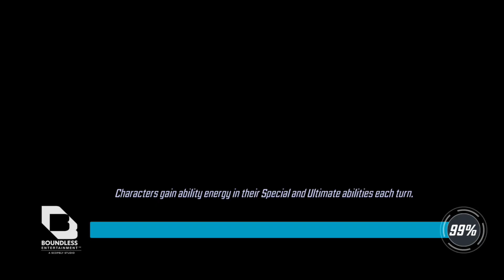Marvel Strike Force Chapter 3 Gameplay | msf | Gametham